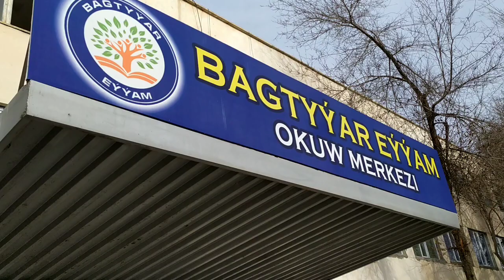«Bagtyýar eýýam» okuw merkezi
Daşoguz şäherindäki «Bagtyýar okuw» merkeziniň ilkinji okuw möwsümi üstünlikli tamamlandy.